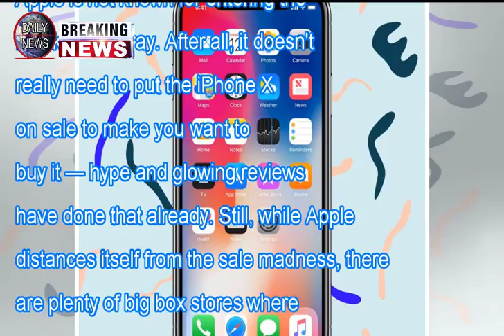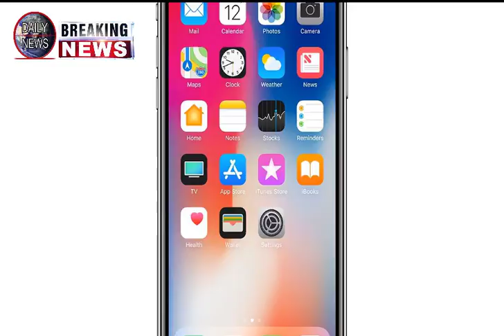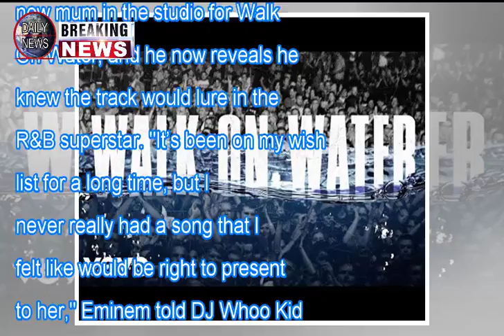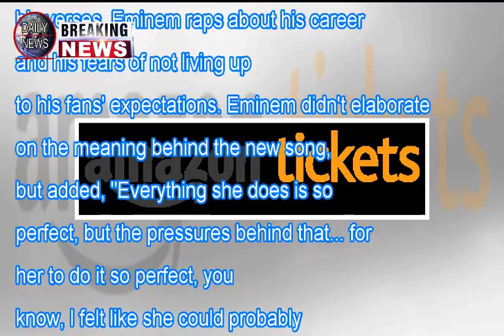Just in: chrissy teigen expecting baby Breaking Daily News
Just in: chrissy teigen expecting baby

It's official, Chrissy Teigen and her husband John Legend are expecting their second child together! Taking to Instagram, the model made the happy announcement with a little help from her 19-month-old daughter Luna.  In the video, Teigen asks her little girl, 'Luna, what's in here?' To which the gor...

,,Just in chrissy,in chrissy teigen,chrissy teigen expecting